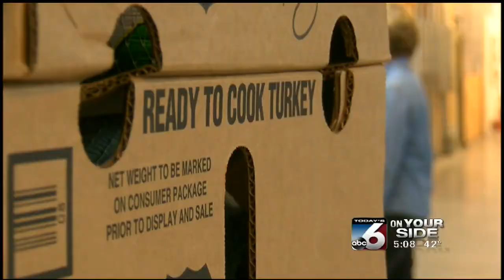New record for Rosauers Supermarket Annual Turkey Drive